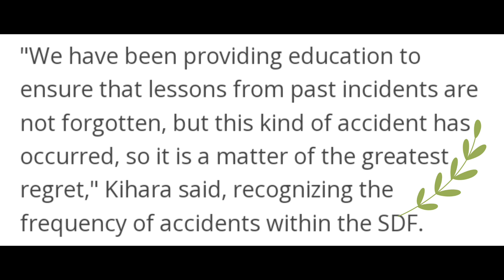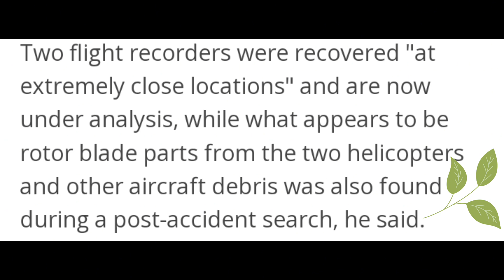2 Japan SDF choppers crashed